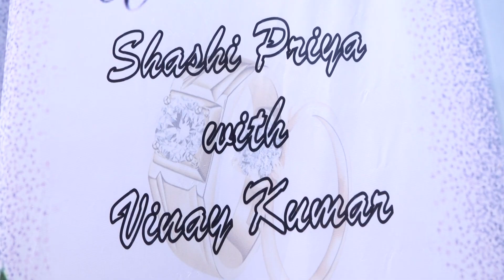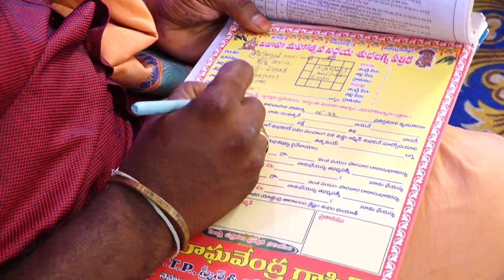Shashi Priya + Vinay Kumar 💍 Ceremony